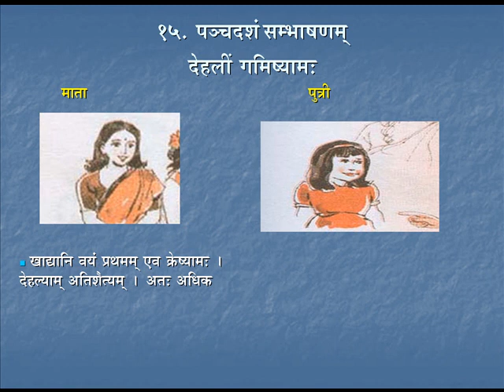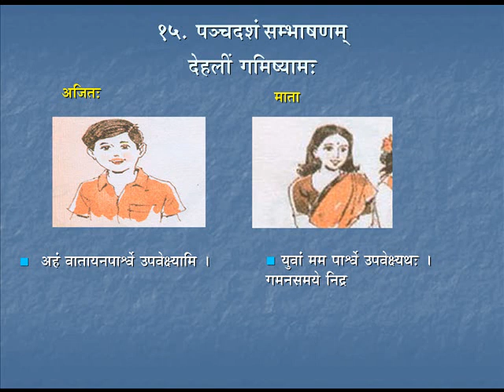Sambhashana-15 | Course-2 | Day-13